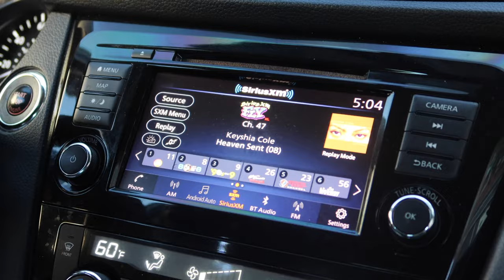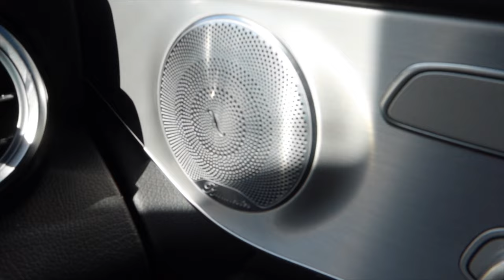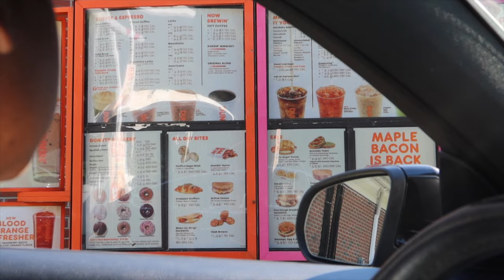WEEKLY VLOG #75: RHODE ISLAND BOSTON, ASANTE DAY🇬🇭, MONEY MEETING, FAMILY TIME, THERAPY |MenaAdubea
⋙ Bad Habit Cleansing Balm
⋙ PUR 4 in 1 Cloud Cream
⋙ Laneige Lip Sleeping Mask
⋙ Amazon Kente Dress
⋙ Sol de Janeiro Beija Flor Elasi Cream
⋙ Good Molecules Hyaluronic Acid
⋙ Vivier Antioxidant Serum
⋙ Glow Recipe Plum Plump Moisturizer
⋙ Bobbi Brown Eye Cream
⋙ Shiseido Clear Stick SPF 50
⋙ Bread Beauty Supply Hair Oil
⋙ ECO Styler Gel
⋙ Got2B Glue
⋙ Fenty Pro Filtr Foundation (490)
⋙ MUFE HD Foundation
⋙ KVD Beauty Good Apple Balm 098
⋙ Fenty Beauty Foundation Brush
⋙ Morphe Prodigy Bronzer
⋙ Fenty Pro Filtr Powder Foundation (450)
⋙ Sephora Cream Lipstain (26 + 75)
⋙ Tom Ford Concealer
⋙ Amazon Brush Holder Pouch
⋙ Kiss iEnvy Lash Glue
⋙ Lawless One and Done Mascara
⋙ Sephora Collection xxl Nude Lip Gloss

⋙ Amazon Kente African Print Dress
⋙ Black Adidas Sneakers (Gum Sole)

-- SENDING A PACKAGE? --
Mena Adubea

1 Peter 3: 3 - 4